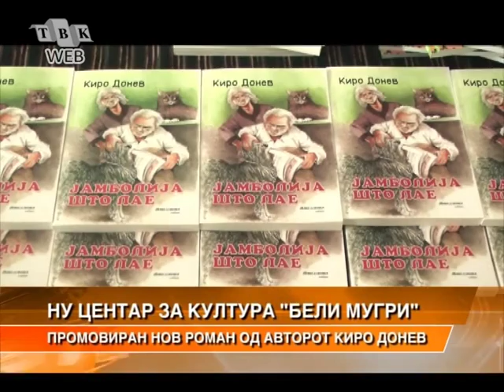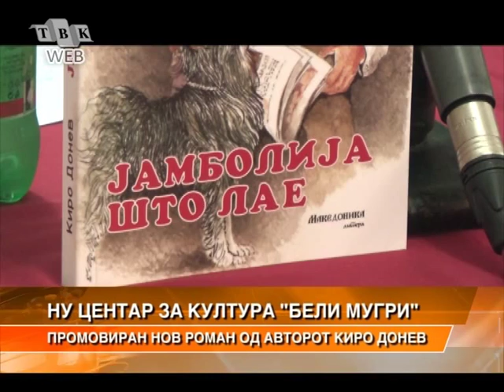PROMOVIRAN NOV ROMAN NA KIRO DONEV